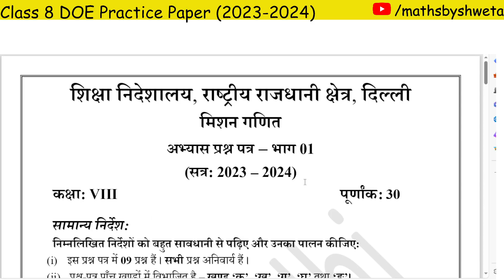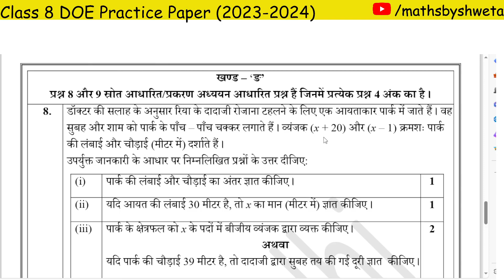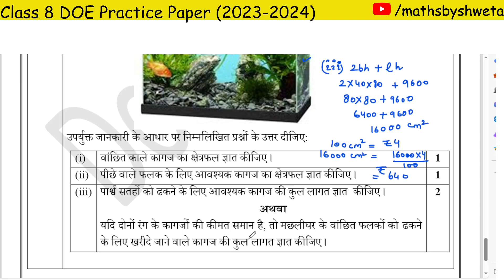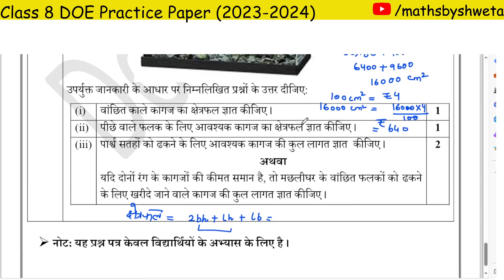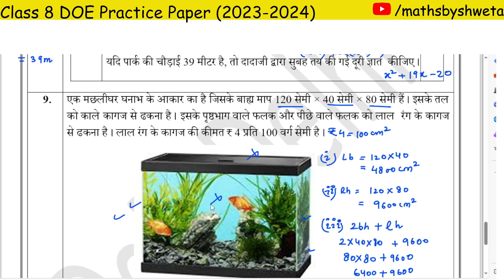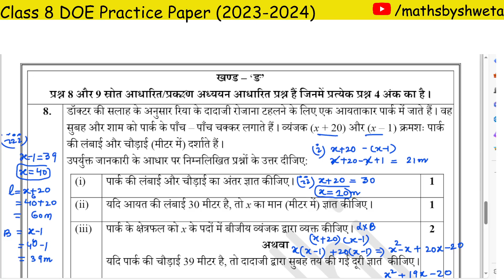Class 8 Maths DOE Practice Paper in Hindi Medium | Section D Question 8 & 9 Solution | 2023 - 2024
In this video, I have solved doe practice paper in hindi medium of Class 8 Maths.

Textbook credits/Source: DOE

Queries solved in this video:
solution of math practice paper class 8 in hindi
8th class maths mid term paper in hindi medium
doe maths practice paper
doe class 8 mathematics practice paper term 2023-24
8th class doe practice paper